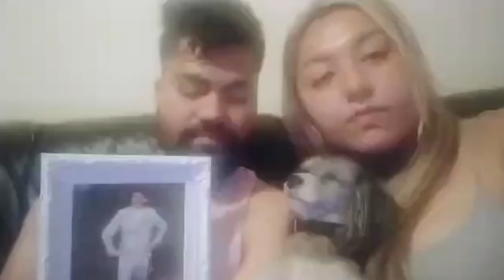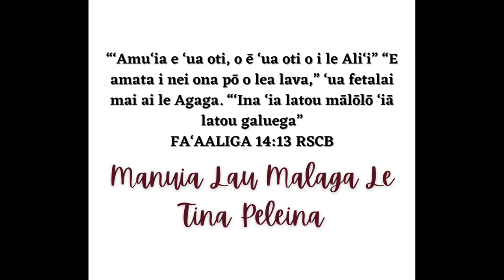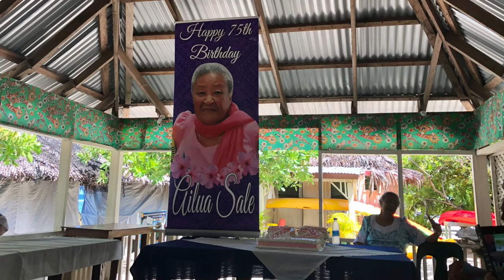Ailua Tofu Sale